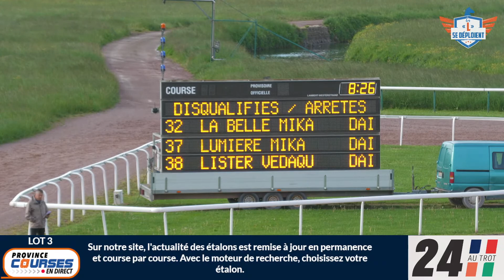Qualifications Lot 3 - Caen 10 05 2023